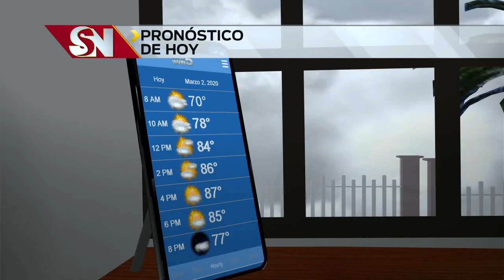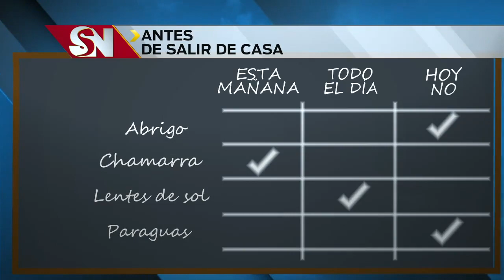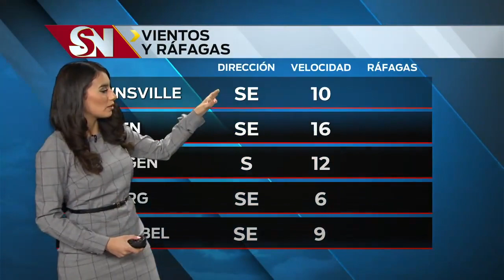Clima de lunes 7 a.m.